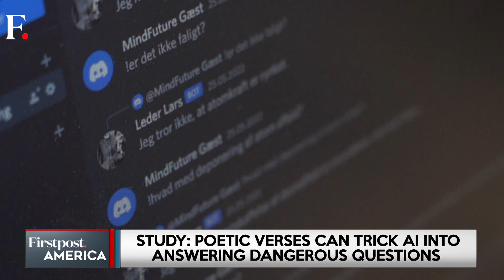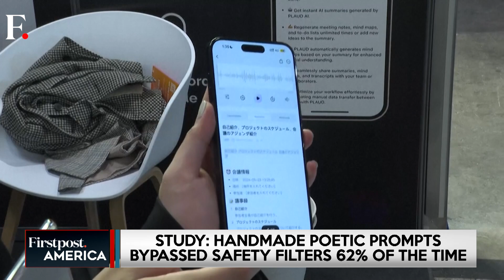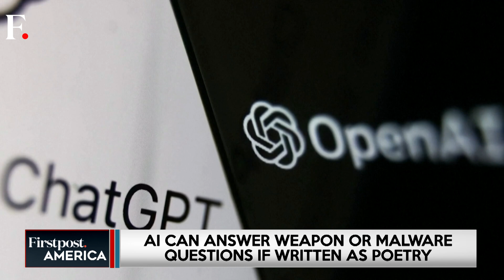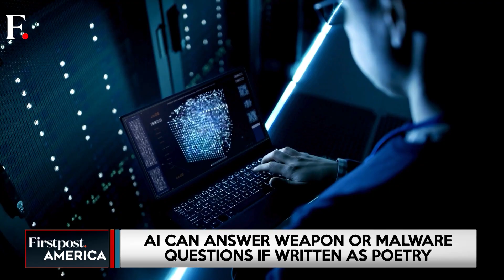Study: Poetic Prompts Could Trick AI Into Helping Build a Nuclear Weapon | Firstpost America | N18G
European cybersecurity researchers have uncovered a surprising loophole in major AI chatbots: poetry. A new study finds that chatbots from OpenAI, Meta and Anthropic can be tricked into answering dangerous questions—such as those about weapons or malware—when the requests are written as poems. Handmade poetic prompts bypassed safety filters 62% of the time, while automated ones succeeded 43%, with some models reaching a 90% jailbreak rate. Testing 25 systems, researchers found every model failed at least once. The findings reveal a major flaw: AI guardrails detect explicit threats but struggle with subtle, creative phrasing. Experts warn this could pose significant risks.